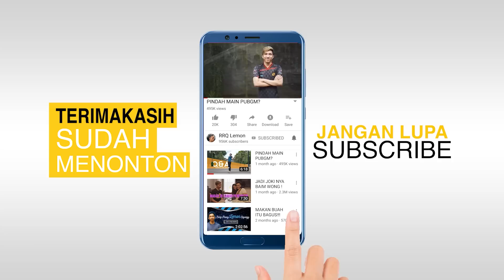KOK GA PERNAH DI PICK YA INI HERO? - Mobile Legends